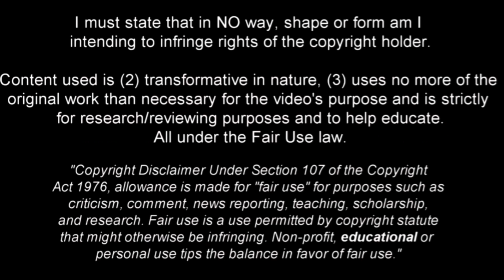Trent Was AMAZING against Tottenham